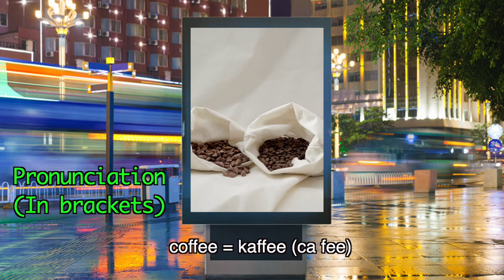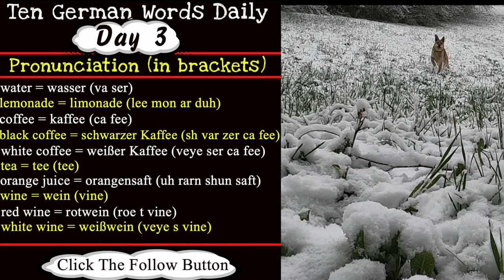Learn German | Drinks in German | German Lessons | German Language Day 3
Learn German fast is a new series to help adults learn German quickly and easily. Drinks in German is easy to learn because the pronunciation is written in brackets so as well as hearing the words spoken and seeing the correct German spelling, you can also learn how to pronounce each word correctly with the pronunciation in brackets to help you. You will learn German very quickly with this easy to follow learning technique. Turkish, French and Spanish series will also be coming soon to help learning a language become easy for everyone.